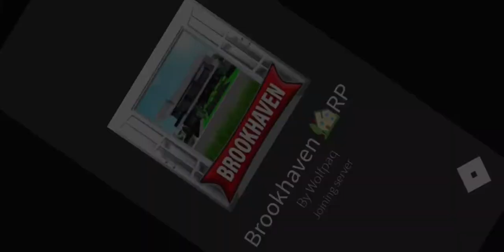Roblox 06 - Brookhaven - Jovanov Gameplay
Prikaz tajnih lokacija u Brookhaven-u.